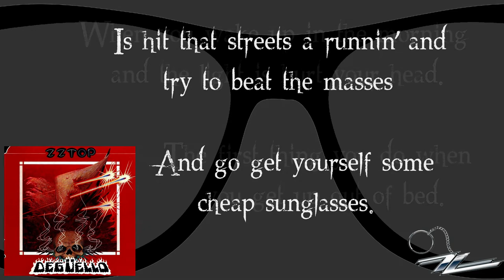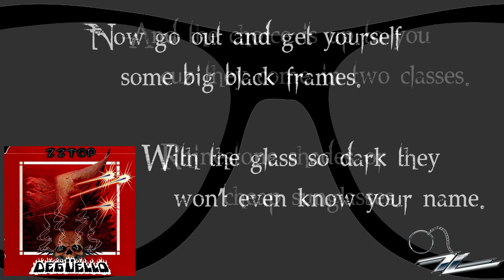Cheap Sunglasses (Lyrics) - ZZ Top | Correct Lyrics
Lyrics for "Cheap Sunglasses" by ZZ Top off the "El Deguello" album.